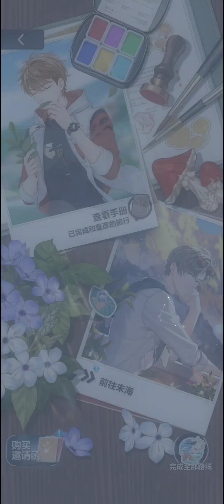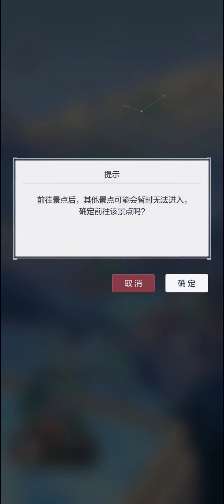与左然去未海旅行完整篇 未定事件簿 Tears of Themis Artem Wing